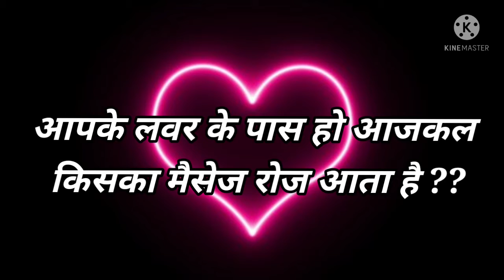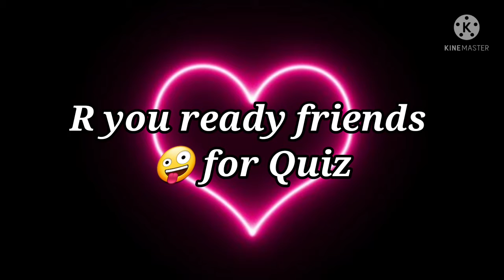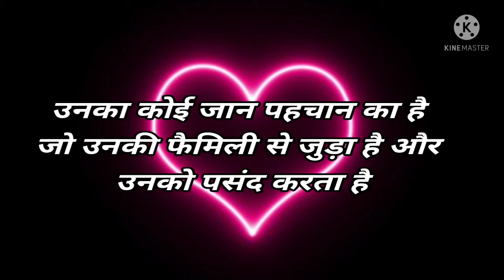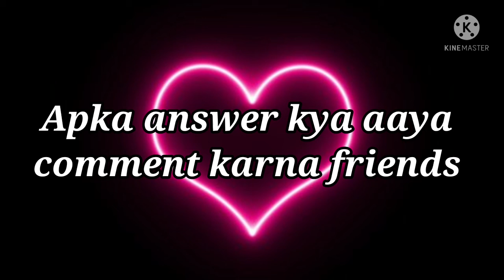Love Quiz game | Love test | choose one number